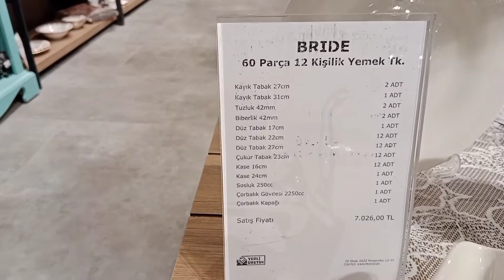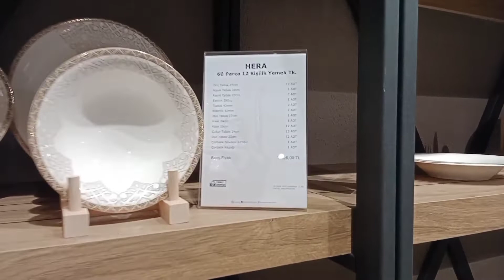أرقى أطقم الطعام البورسلين واجمل أوانى الطبخ للعرايس فى تركيا || porland .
@Porland kurumsal/Corporate